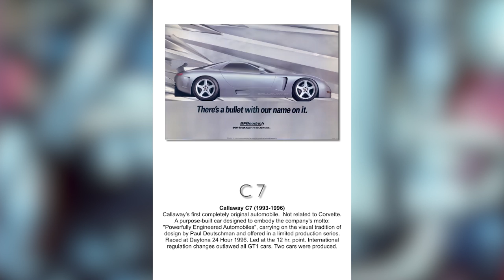2016 Callaway Corvette Aerowagen - Jay Leno's Garage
Peter Callaway and Reeves Callaway stop by the garage with the newly released shooting brake design and performance package that changes the look of the C7 Corvette with no re-body while supercharging the engine to an impressive 757 horsepower.